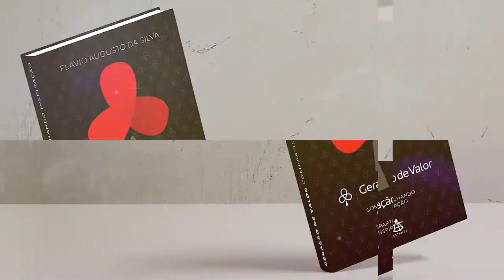Geração de Valor: O Desprezo ao Que Tem Valor e a Valorização do Que É Insignificante